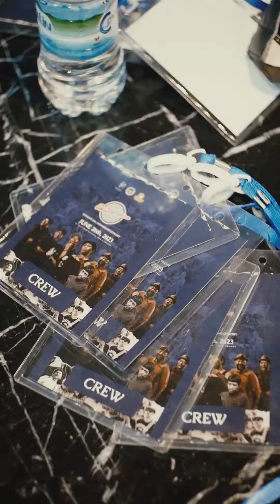Rayakan 26 Tahun, Shaggydog Sukses Gelar Konser Be26embira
Umur 26 tahun tidak menjadikan band ini mengendur. Sebuah konser untuk merayakan umur setahun lebih seperempat abad sukses digelar di kota kelahiran mereka.

Tidak sendirian, Shaggydog juga ditemani kompatriot mereka, sebuah grup hip hop kugiran, Jahanam dan sang pionir pemandu karaoke massal, OOMLEO BERKARAOKE.

Konser intim yang digelar 26 Juni 2023 di Platinum Kitchen, Bar & Lounge Yogyakarta lalu mengambil tema Be26embira. Shaggydog sukses merayakan umur 26 ini dengan gembira bersama keluarga besar mereka yang masih solid sampai saat ini. Kegembiraan ini merupakan wujud rasa syukur atas semua pencapaian yang didapatkan sampai sekarang.

Kegembiraan juga menjadi atmosfer yang selama ini identik dengan Shaggydog, baik lagu maupun vibe yang mereka bawa di panggung. Konsep bekerja di musik sambil be26embira ini juga yang membuat Shaggydog tetap solid sebagai sebuah keluarga.

Video oleh Yudha B. Nugraha